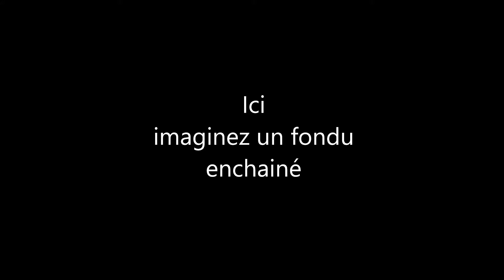Cartographier dans Minecraft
Grande nouvelle, j'ai découvert qu'il y a un petit soft de montage vidéo sur mon PC, dans l'app Photo !
C'est très basique mais je peux faire des coupes, intégrer des textes, modifier la vitesse, etc.

Et vu qu'aujourd'hui, je fais du chemin, ça vous épargne de longues minutes chiantes où il ne se passe pas grand chose.

Car aujourd'hui, je pars faire du relevé cartographique.